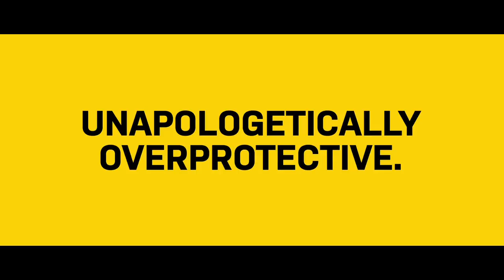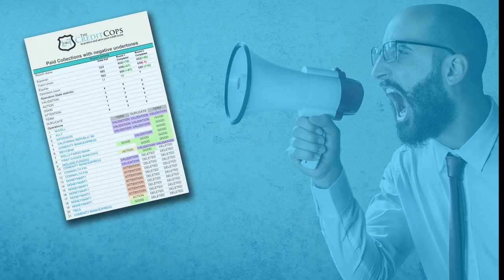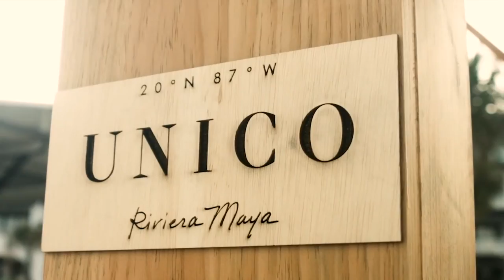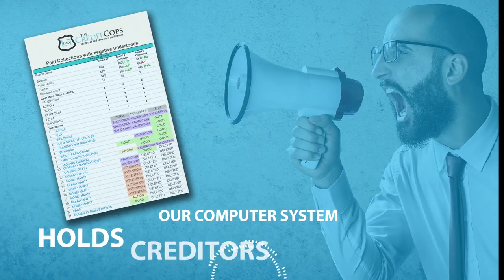From Backup to Starter: Joe Looney's Story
Inside The Huddle - Cowboys Live Season 27 Episode 5 featuring Host Jane Slater and Joe Looney (@DallasCowboys Center #73) presented by @otterbox.

Inside The Huddle Cowboys Live Show Segments:

00:00:00 - Inside the Huddle Cowboys Live Show ft Joe Looney
00:01:03 - Maintaining Levity in the Locker Room
00:01:56 - Playing football with passion
00:02:59 - Staying Ready as a Career Backup
00:03:52 - Inside the Huddle
00:05:33 - Promotions for Home Theater Products
06:33:00 - A Day in the Life of an NFL Player
00:07:30 - Lunchtime and camaraderie in the O line
00:08:24 - Family Time and Singalongs
00:09:24 - Digging deeper with Joe Looney
00:10:36 - Holding Creditors Accountable
00:11:33 - A Big Day Ahead
00:12:43 - College Football Rivalries in the Locker Room
00:13:44 - Connor's Bold Comment at Breakfast
00:14:47 - The Chippiness of the Offensive Line
00:15:46 - Stellar Home Theater Offer
00:16:47 - Powerful Natural Herbs for Energy and Focus
00:18:20 - Unforgettable Superbowl Experience
00:19:14 - The Difficulty of Achieving Success in the NFL
00:20:09 - Jim Harbaugh and his love for milk
00:21:05 - Joining the Desk with Michael Irvins
00:22:31 - Illegal Credit Collection Tactics
00:23:38 - Texas Superfood: The Power of Fruits and Vegetables
00:24:53 - The Benefits and Expenses of Juicing for Health
00:25:51 - The Benefits of Texas Superfood
00:26:49 - The Benefits of Vine-Ripened Fruits and Vegetables

Energetic, humorous, and in-depth, this program takes Cowboys fans INSIDE THE HUDDLE - COWBOYS LIVE, from exciting Dallas Cowboys player appearances to great networking opportunities at the Pre-Show VIP Meet and Greet.

The unique and new 2018 "Inside the Huddle—Cowboys Live" show, hosted by Jane Slater of the NFL Network and a current Dallas Cowboys player, will be broadcast weekly.

There will be a total of 8 shows filmed at the HOB that air on TXA21 in the DFW Metroplex on Sunday Mornings at 10:30 a.m., but there will be a total of 16 shows that air in all outer syndicated markets across the region, which currently include Dallas, Austin, Abilene, Amarillo, Austin, Lubbock, Brownsville, Midland, Lubbock, Tyler, Victoria, Waco, Monroe LA, Shreveport LA, Fayetteville AR, and Little Rock AR.

Come out and be a part of the crowd! You are invited!

The 2018 "Inside The Huddle Cowboys Live" show is produced by Sports Media, Inc. and is filmed live at The House of Blues located in downtown Dallas on September 24th, 2018, 2018

Where else you can find  @InsideTheHuddle

Sports Media offers YOU a unique chance to promote your company. Your sponsorship can and will be fully customized to help YOU reach your targets.

OTTERBOX | TEXAS SUPERFOOD | THOMPSON LAW | CRYSTAL CREEK DENTAL | TAYLORMADE HEATING & AIR | STAR TRAVEL AND TOURS | STELLAR A/V | TRENDI MARKETING | TRUCHOICE BENEFITS | COMPLETE CUSTOMS | EL MAYOR TEQUILA | AJL TRANSPORTATION | BEACON HILL | NTEXCON | LONE STAR NEUROLOGY || ABSOLUTE CONSTRUCTION VITALITY WELLNESS CLINIC | PREMIERE AUTOS OF DALLAS | SINGLE PARENT FOUNDATION